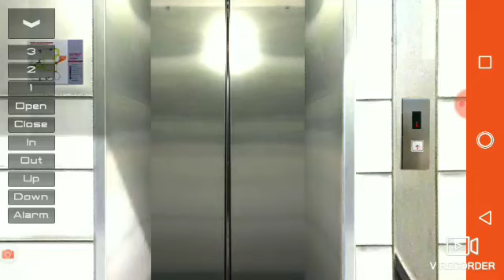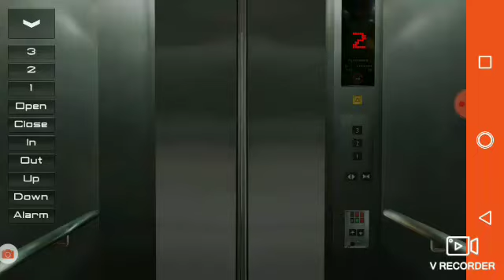ELEVATOR SIMULATOR 3D PARTE 6 COM MÚSICA